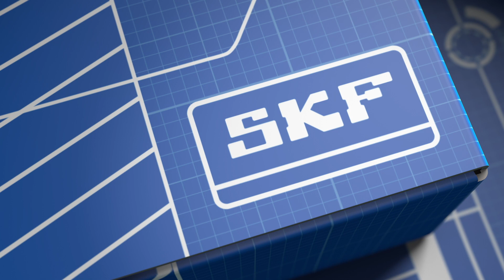SKF - Sustitución del fuelle de dirección